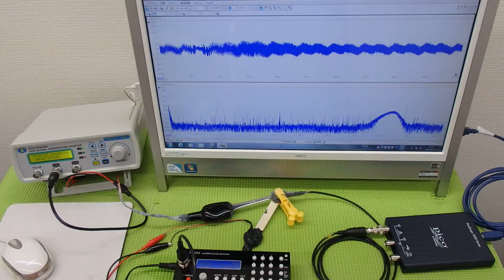オオリジナル超音波プローブの「発振・制御」技術 ultrasonic-labo